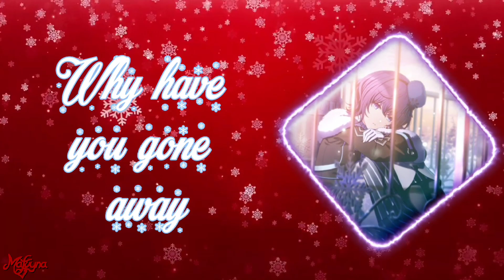Multianime - Where Are You Christmas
🐈 Watch in the better quality possible !🐈‍⬛

🎼Headphones/Earphones is recommended for watching my videos 🎶

It took me a whole week to finish it but I'm really happy of the result and hope you will like it ^^

I want to dedicate this to these beautiful people : @InochiBakkari_Mia @SugarmintMilky @hikari_aoyagi @KyuaMilky  Thank you for everything ♡⁠ I don't know if you know or like all the characters I've used here but I wanted to dedicate it to you as a thank you gift. I really hope you will like it 💖

🔹VIDEO INFORMATIONS:

💜Franchise/Fandom : Honeyworks / Show By Rock / Project Sekai / BanG Dream / Revue Starlight / D4DJ /
💙Song : Where Are You Christmas by Faith Hill

You like what you see ? Consider commissioning me.

🐈‍⬛Discord Server (open to everyone)

🔹TAGS🔹

🔹PLEASE NOTE :
This channel isn't made for kids under the age of 13 !